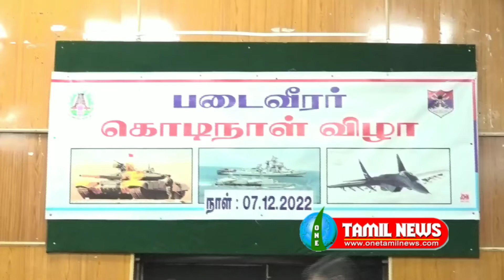படைவீரர் கொடிநாள் விழா தூத்துக்குடி கலெக்டர் செந்தில்ராஜ் சிறப்பு பேட்டி